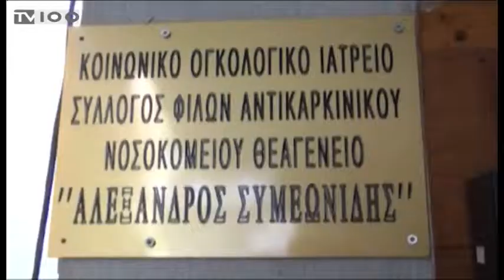ΘΕΑΓΕΝΕΙΟ "ΝΟΙΑΖΟΜΑΙ"(TV100 201213)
Με αφορμή την συμπλήρωση 270 χρόνων λειτουργίας του Αντικαρκινικού Νοσοκομείου "Θεαγένειο", εκατοντάδες Θεσσαλονικείς ανταποκρίθηκαν στο φιλανθρωπικό κάλεσμα της διοίκησής του σε ξενοδοχείο της πόλης. Στόχος της βραδιάς ήταν η οικονομική ενίσχυση ανασφάλιστων καρκινοπαθών ασθενών, που τα τελευταία χρόνια αυξάνονται σε δραματικό επίπεδο.
Ρεπορτάζ: Διογένης Μαριόλας.
Κάμερα: Γιώργος Βογιατζόγλου.
Μοντάζ: Παντελής Ταχτσής.